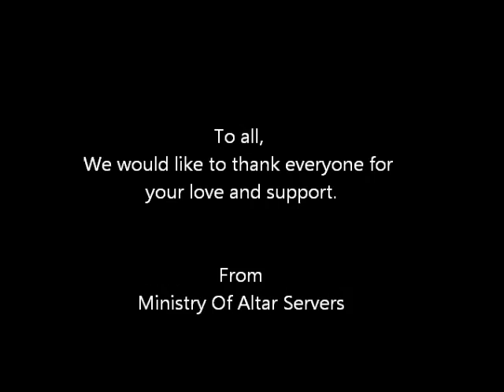Servers Investiture 2012